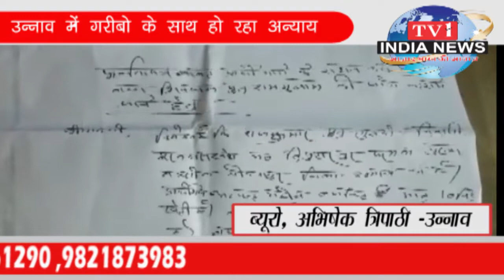tv1indianews-राजनीती की क्या है चरम सीमा ,गरीबो के साथ ही........... हो रहा अन्याय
आप सभी के प्यार और आशीर्वाद से आपका अपना न्यूज़ चैनल जल्द ही आ रहा आपकी टीवी स्क्रीन पर एक नये अंदाज़ में देखना न भूले ,ताज़ा खबरों के लिये हमारे चैनल को Subscribe  करें